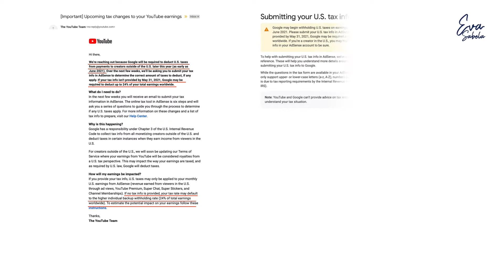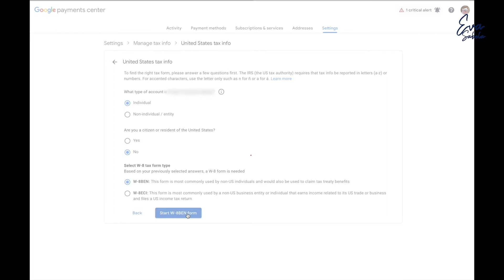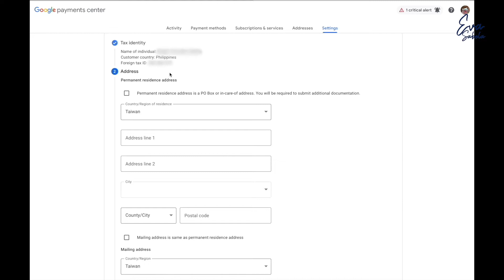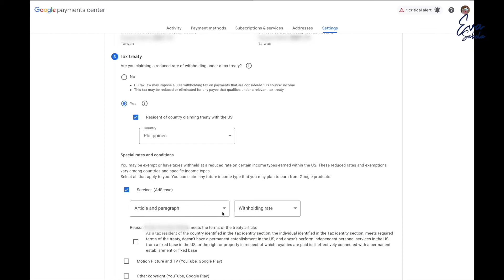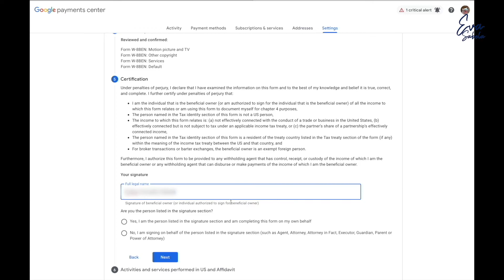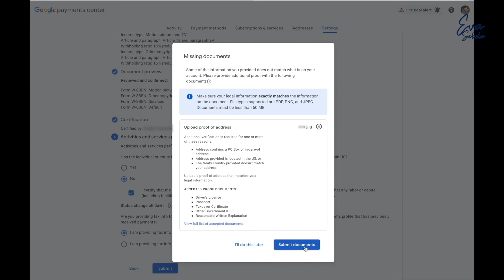HOW TO PROVIDE TAX INFO IN Google AdSense | for Filipinos in TAIWAN |EVA SABELA 2021_031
How to provide Tax Info in Google AdSense for Filipinos in Taiwan
Google AdSense Tax Info Update Step by Step Tutorial
0% WHT rate

Please connect to my Channel Members:

EVA SILVER: 🤍🤍🤍
▶️ PAUL VINCENT

EVA CLASSIC: 💙💙💙
▶️ RICHELLE ENRIQUEZ

▶️ RIZZA G
Facebook page: TRES MARIAS LECHE FLAN

✅ Andrew Gonzales – no channel
✅ George Gonzales – no channel